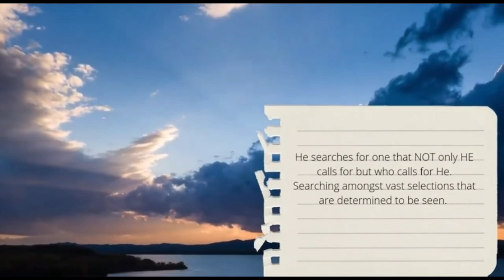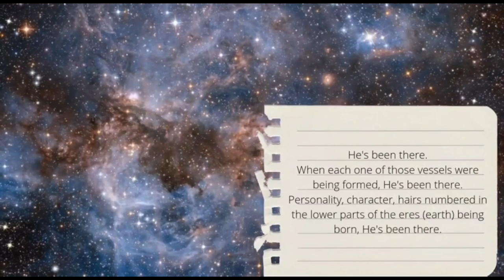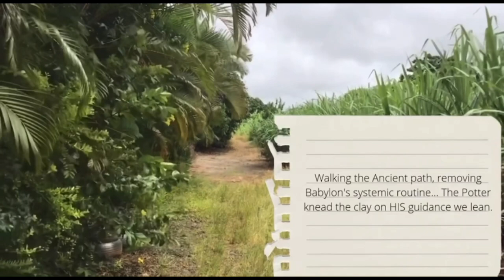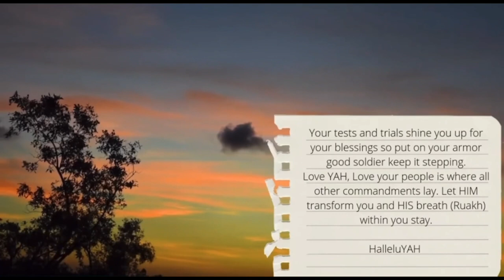Spoken Word Spotlight- Sister Selah (Potter and Clay)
All praises for this sister who believed in our cause and wanted to share her light.

For more righteous spoken word

About the artist: Selah is young mother to be with an amazing husband and a supportive family. She has been blessed with the gift of poetry from our ABBA to speak through her.  Her prayer is that all who hears the WORD hardens not their heart. HalleluYAH. All praises be to our ADONIY and ANCIENT of days